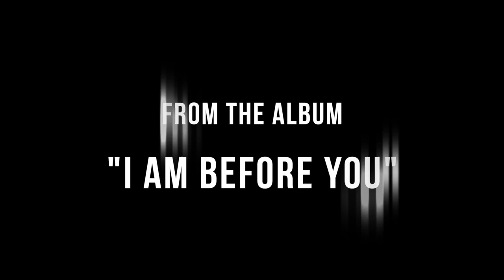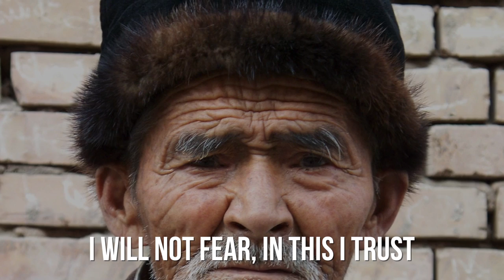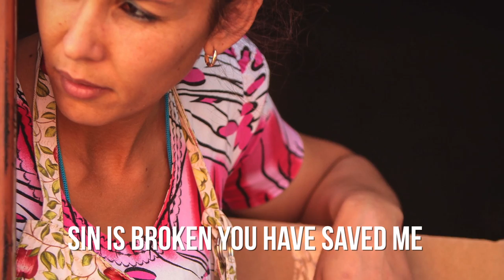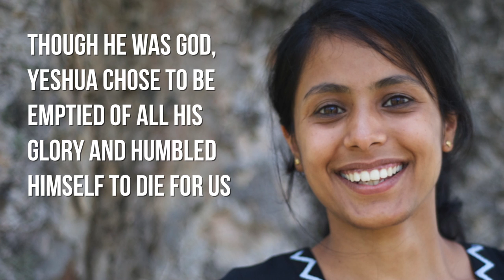HILLSONG - Stronger /Ata Gadol - Sarah Liberman (Official Lyric Video)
Hillsong's popular, beloved Christian worship song "Stronger", sung in Hebrew by Israeli worship leader Sarah Liberman from the album "I am Before You".

Song transliteration:

Yesh ahavah ko g’dolah
Sh’bichniah halchah latzlav
Kvalai shichrartah et cheti
Mimavet kamta moshi-i

Ne’ehman ata elai
Basearot b’chol drachai
Lo afached bazot evtach
Yeshua chai b’tochi

Ata Gadol, Ata Gadol
Et hachet ata nitzachtah
Ki katuv sh’hu  kam
Yeshua chai Adon hakol

Ein hatchalah v’ein gam sof
B’tikvatcha eachez  larov
Ki l’hachzir ovdim l’av
Shilamtah et hakol batzlav

Neromem et Shimcha Yeshua
Shimcha Yeshua, Shimcha Yeshua

Hebrew:

יש אהבה כה גדולה
שבכניעה הלכה לצלב
כבליי שיחררת, את חטאי
ממוות קמת, מושיעי

נאמן אתה אליי
בסערות, בכל דרכיי
לא אפחד, בזאת אבטח
ישוע חי, בתוכי

אתה גדול, אתה גדול
את החטא אתה ניצחת
כי כתוב שהוא קם
ישוע חי, אדון הכל

אין התחלה ואין גם סוף
בתקוותך אאחז לרוב
כי להחזיר אובדים לאב
שילמת את הכל בצלב

נרומם את שמך ישוע
שמך ישוע, שמך ישוע